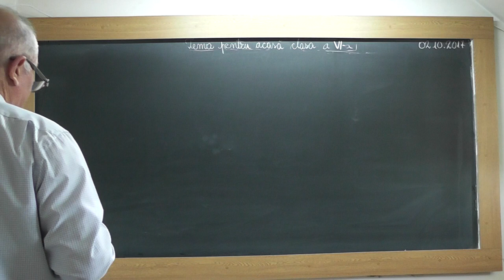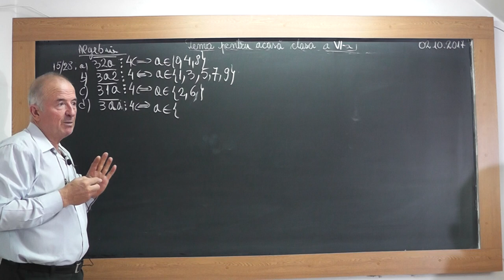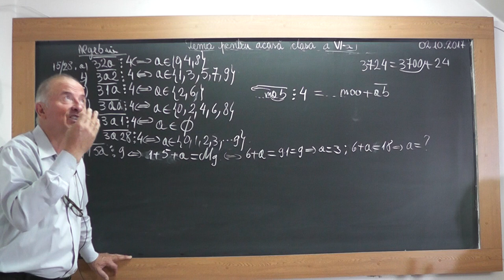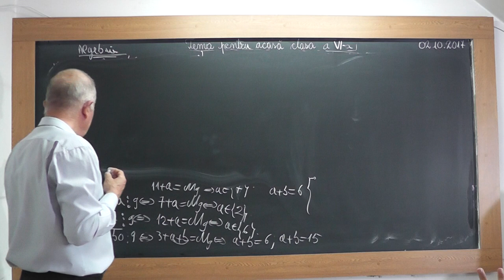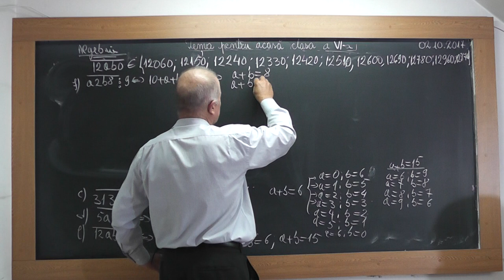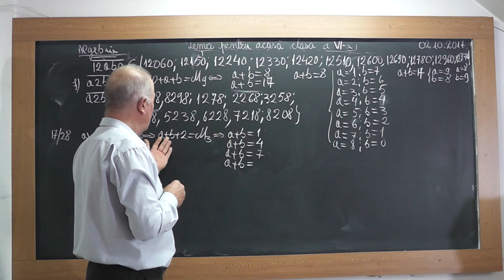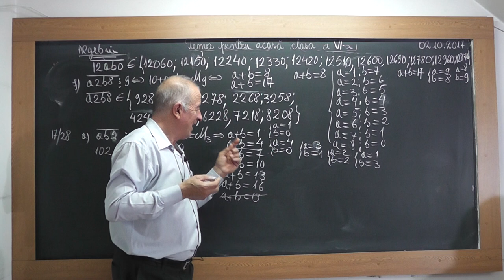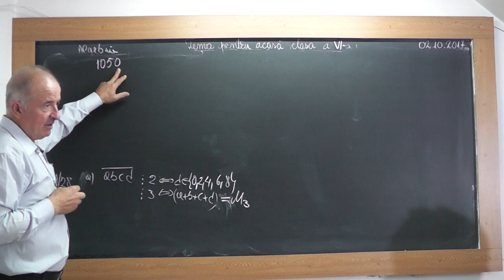1/2 Lectia 1560 - Clasa 6 - Criterii de divizibilitate Teorema impartirii cu rest Operatii cu puteri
Aceste lectii sunt SUSTINUTE de VOI si daca va sunt utile, as aprecia un Like, Share, Comment - In aceasta lectie de matematica pe care o puteti vedea in direct si pe ne ocupam de tema la matematica la clasa a VI-a la algebra. Din cuprins: Criterii de divizibilitate (Divizibilitatea la 2, 5, 3, 9, 4, 25), Teorema impartirii cu rest, Operatii cu puteri.
- VIDEO MATEMATICA cu Proful Online sau cautati pe Google: profu online Ioan Ursu